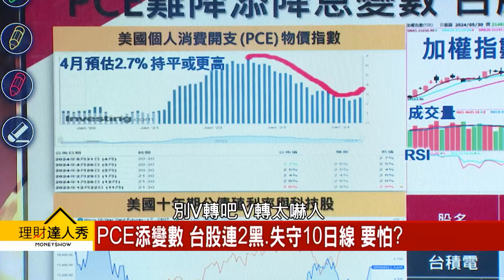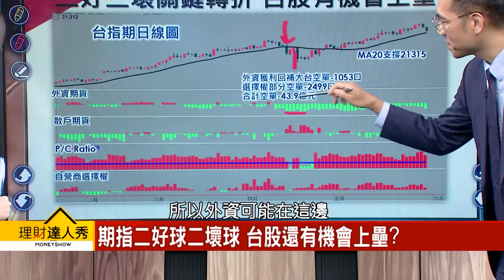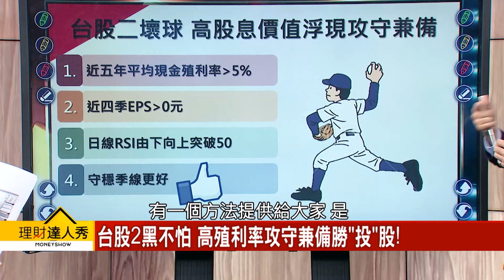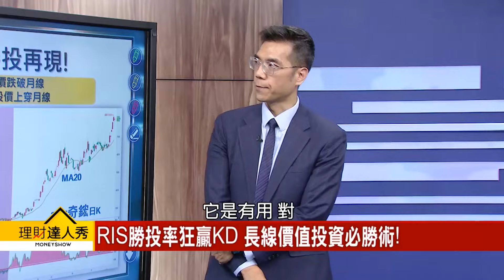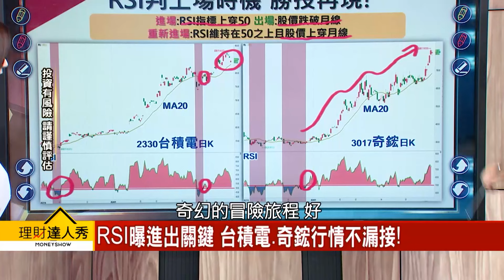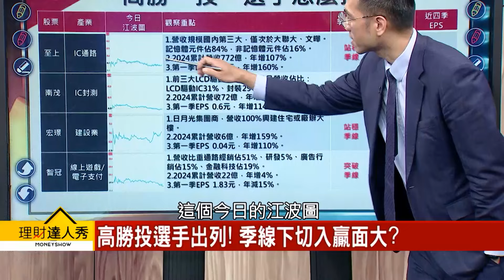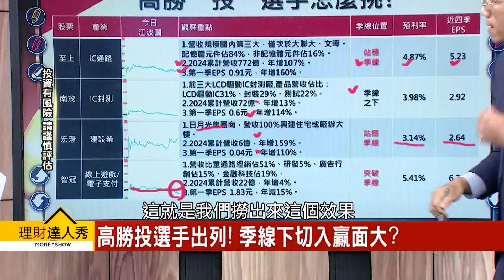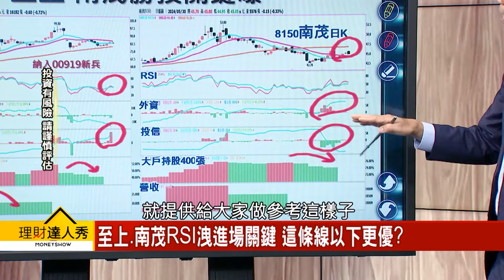【理財達人秀】外資補空單 籌碼有2好 PCE開獎 高殖利率照漲｜李兆華、張林忠 2024.05.30 part2